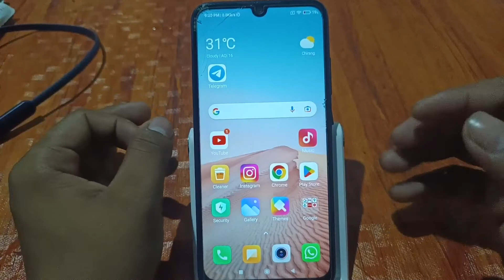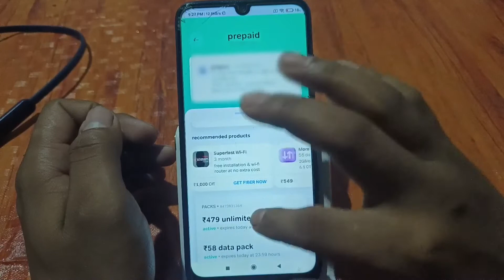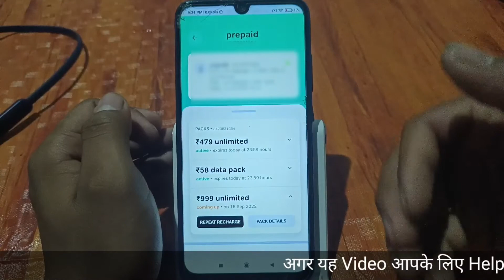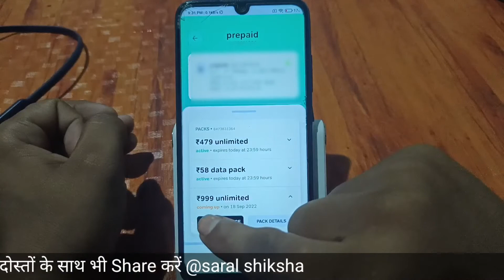Double recharge ho jane par kya kare airtel || Galti se 2 Recharge ho gaya to kya kare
Recharge Validity khatam hone se pehele new recharge karne par purana plan ka kya hoga?  || recharge twice

🔴Extra Data recharge dala hai or Main Recharge ka validity khatam hone wala hai, to kya wo new recharge dalne se data add ho jayga??? 🤔👇

  In this video I have explain about what will happen if we recharge twice.

Some Important videos link👇

🔴Recharge validity khatam hone se pehele new recharge karne se purana wala ka bacha huwa validity new recharge me add hoga ya nahi? 🤔

Recharge Plan khatam hone k bad bacha huwa data new Recharge me add hoga ya nahi?

Queries solved-

what will happen if we recharge jio twice

what happens if we recharge jio twice

what will happen if we recharge jio/airtel twice

what will happen if we recharge vodafone twice

what will happen if i recharge airtel twice

what will happen to my old jio plan

what happens if i recharge vodafone twice

what happens if we recharge twice

what will happen if we do double recharge

what happens if we recharge twice in idea

what happens if we recharge twice bsnl

what happens if we recharge vodafone twice

अगर आपके सिम पर दो रिचार्ज हो जाए तो क्या करें

Ek hi plan do bar recharge

double recharge problem

airtel double recharge problem

double recharge ho jaaye to kya kare

double recharge on airtel

airtel double recharge by mistake

airtel sim do unlimited plan recharge ho jaye to kya kare

jio sim ko free me recharge kaise kare

airtel ka recharg 2 bar hone per kya kare

airtel double recharge

double recharge

double recharge on jio